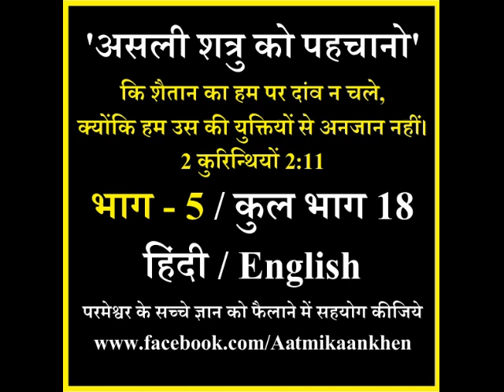असली शत्रु को पहचानो 5